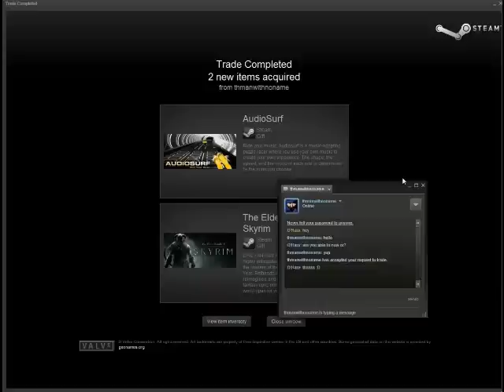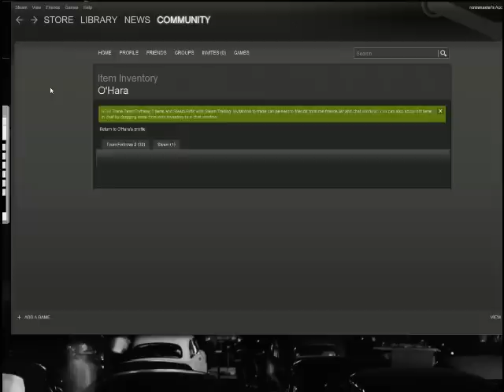Trading my Max Head hat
I'm so happy with what I got, can't wait to play Skyrim on PC!
Prices of max heads are going up, but getting $70 of games for a digital hat... I dont mind one bit selling it now.